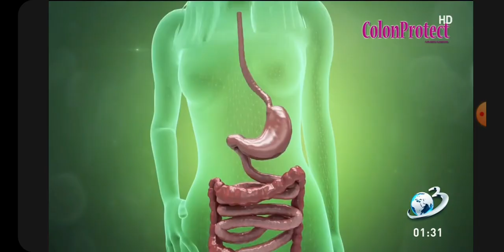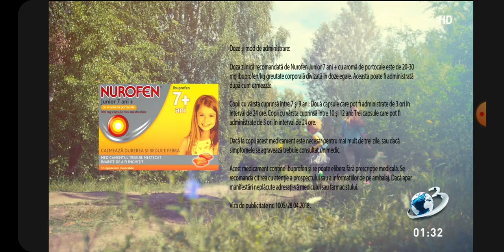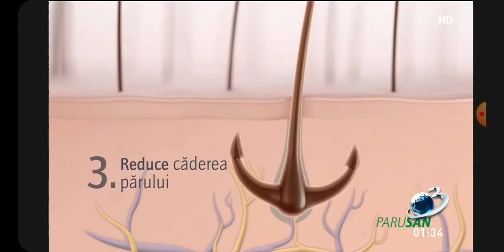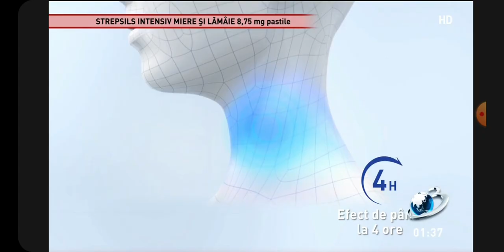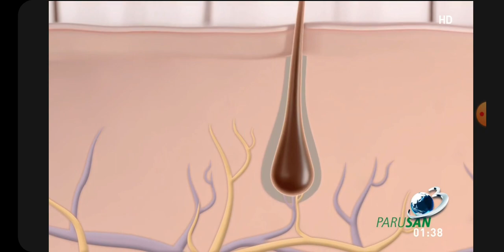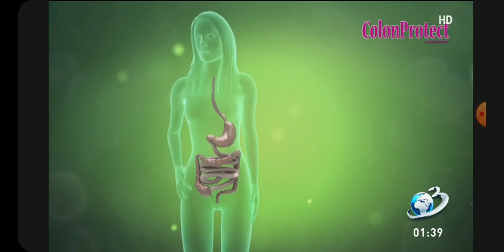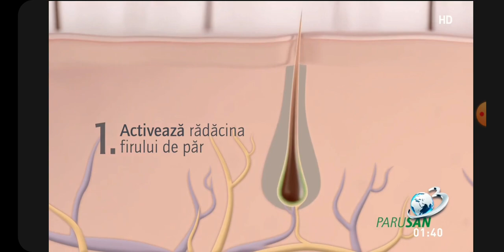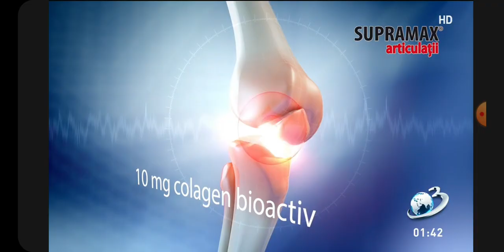Reclame și Promo 30 Noiembrie 2018 Antena 3